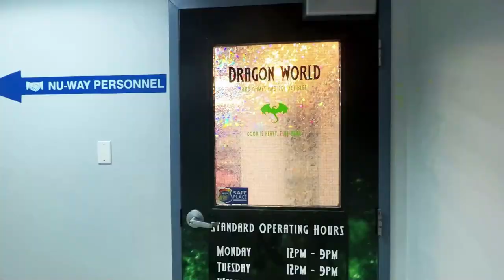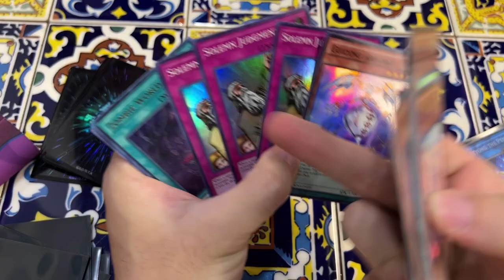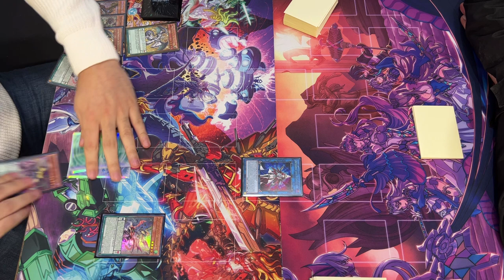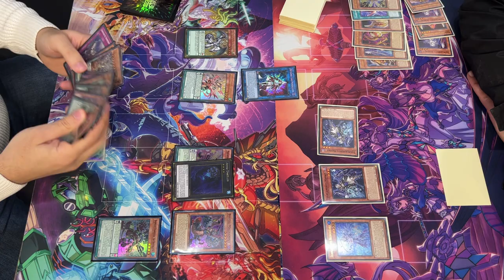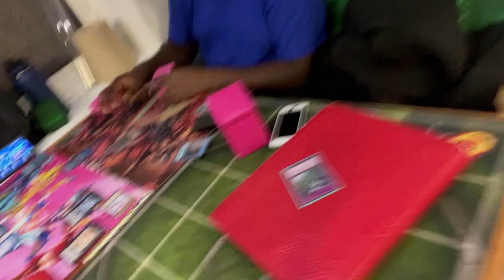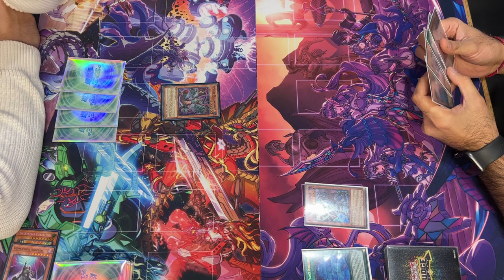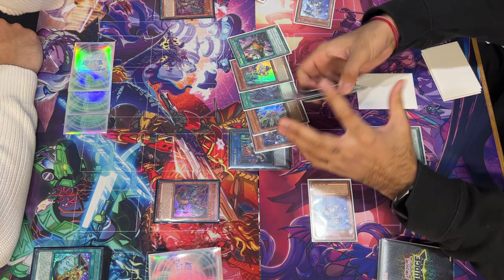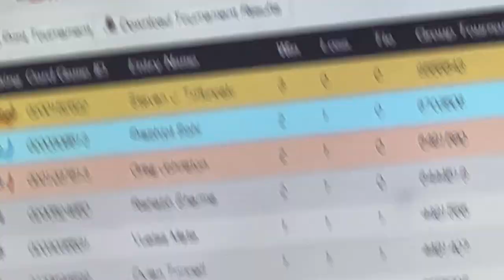DESTROYING MY ARCH NEMESIS AT YU-GI-OH! LOCALS